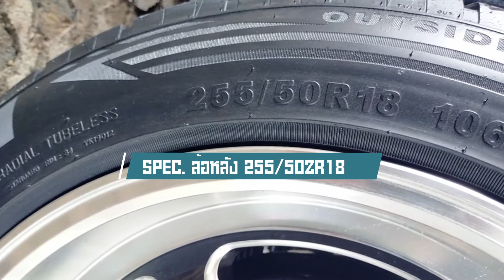จัดทรงลงแม็ก ISUZU DMAX SPACECAB L-DA